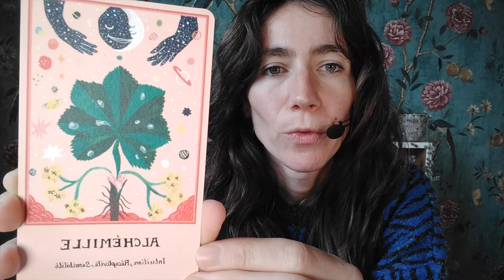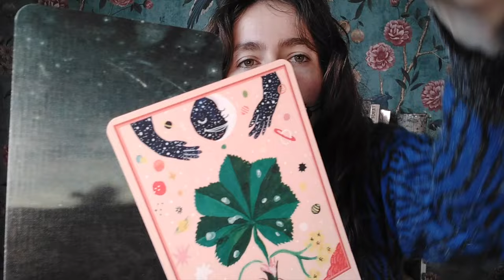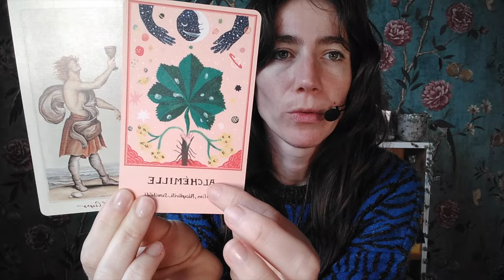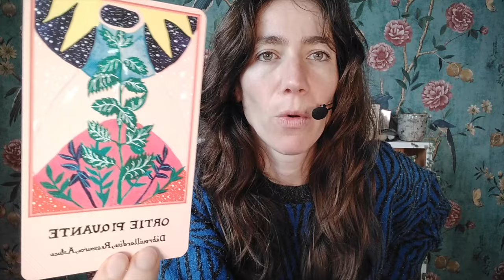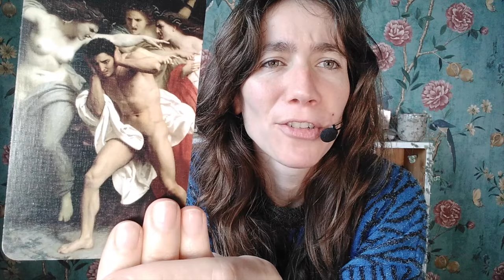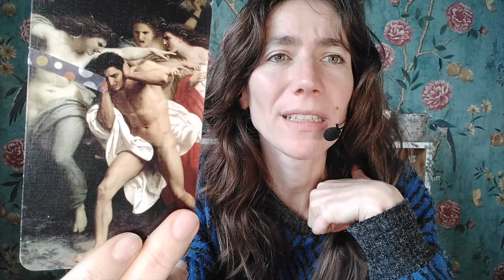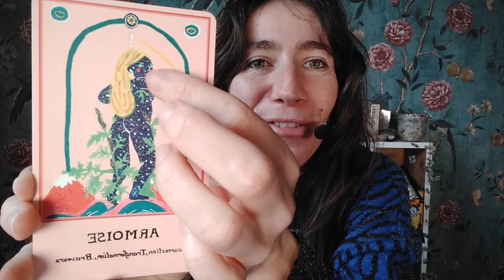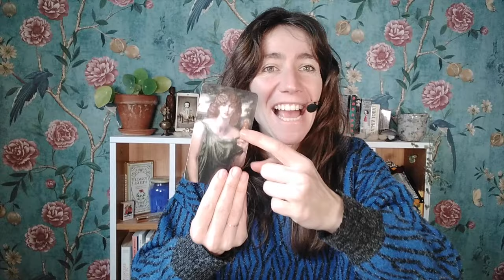Énergies de la semaine du 21 octobre 2024 - Tirage général + 3 choix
🔹️GRATUIT ! Des ressources gratuites sont à dispo

🔹️Prendre rdv avec moi, c'est par ici kela-cartomancie.com

🔹️ Minuterie :
Intro 00:00
Energies générales : 01:19
Faites votre choix : 14:32
Choix 1 : 15:28
Choix 2 : 21:21
Choix  3 : 29:03

🔹️j’utilise :
L'oracle des plantes
Mildred Payne's oracle
Uusi Tarot
Hellenic Oracle